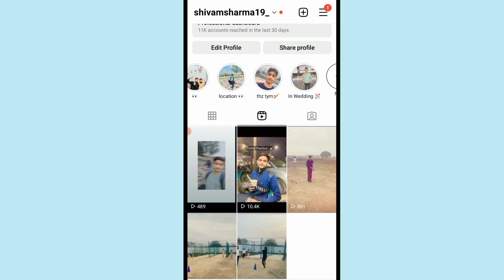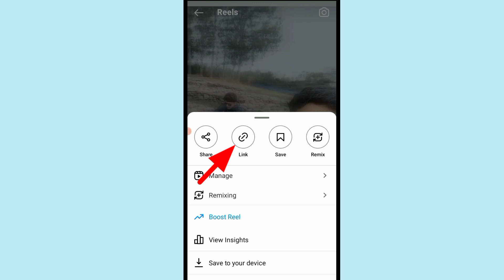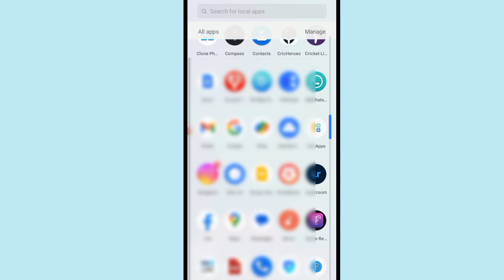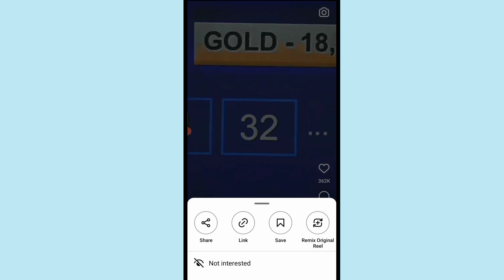instagram par full reel story kaise dale ! how to add full reel on instagram story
instagram par full reel story kaise dale ! how to add full reel on instagram story ! how to add full reel on story ! instagram full reel ko story pe kaise lagaye ! instagram par full reel story kaise lagaen @shivamsharmatech

How To Share Full Reel On Instagram Story ! Instagram Par Full Reels Story Kaise Dale ! How To Add Full Reel On Instagram Story ! instagram par full story kaise dalen ! instagram story par 15 second se jyada video kaise add kare

hey Guy's welcome back to the channel in this video I have discussed that how to add full reel on instagram story and also informed that how to put full reels on instagram story in one part

Is video me bataya hai ki Instagram par 15 second se badi reels video ko apni story par kaise laga sakte hai

instagram story 15 second se jyada kaise lagaye
instagram par full story kaise lagaye
how to upload instagram story 30 second
how to upload 30 sec video on instagram story
how to upload story on instagram more then 30 sec
instagram par full story kaise upload karen
how to upload full reel on instagram story
how to share full reel on instagram story
30 second reels share on instagram story
how to post full reels on instagram story
instagram par 15 second se jyada ki story kaise lagaye
instagram par full story kaise dale
instagram me full story kaise lagaye
instagram story full upload